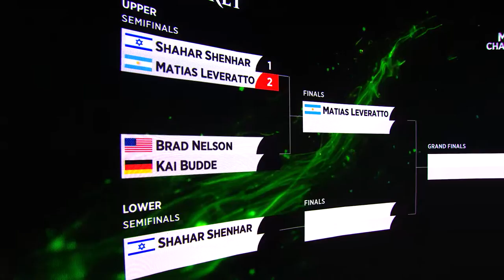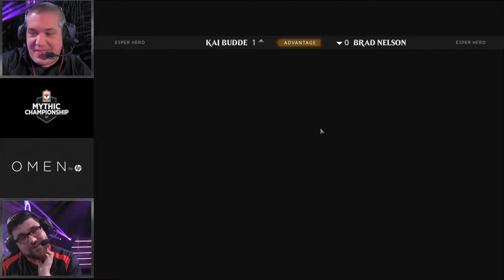Brad Nelson vs. Kai Budde in Upper Bracket Semifinals - Mythic Championship III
In 2010, Kai Budde played in his tenth Pro Tour top 8. For Brad Nelson, it was his second. This was Pro Tour Amsterdam and they were matched up in the quarterfinals. On that day Brad Nelson became a member of a very exclusive club: Players to beat Kai Budde on a Sunday on Magic's biggest stage. At Mythic Championship III we see them matched up again, starting our final day off for the event. Will history repeat itself? Or will Kai exact his revenge?

For more about the event, visit MTGEsports.com. Find all 68 decklists from players